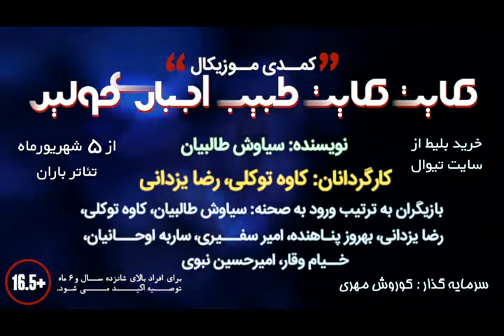Compulsory Practitioner, Baran Theatre, Tehran, Iran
Director: Siavash Talebian
Writer: Kaveh Tavakoli and Reza Yazdani
Trailer Director, Videographer and Editor: Sajjad Iranmanesh

Aug 2017